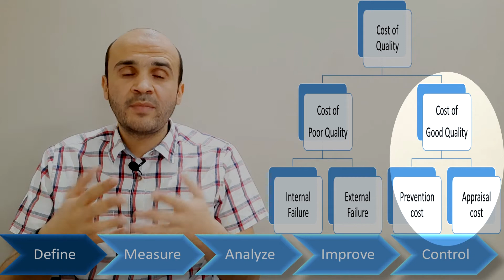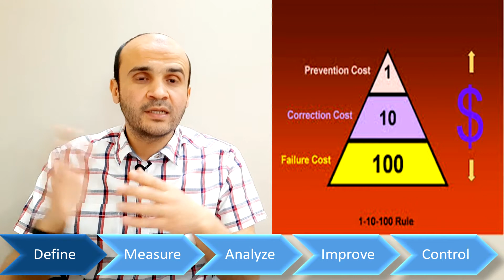D7- Cost of Quality | COPQ | Optimum quality level | Lean Six Sigma principles (Arabic)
هل من الضروري صرف مبالغ مالية كبيرة للحصول على جودة عالية؟